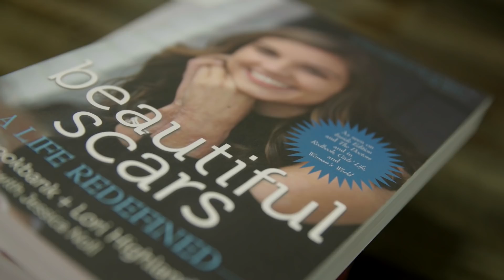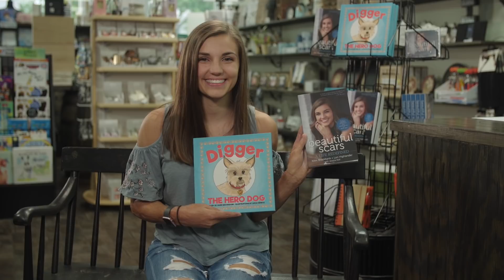Kilee B. - Kilee's Story